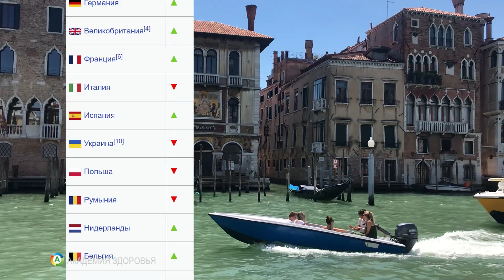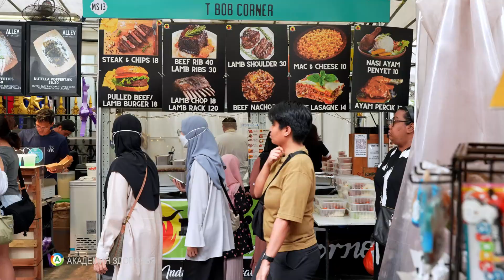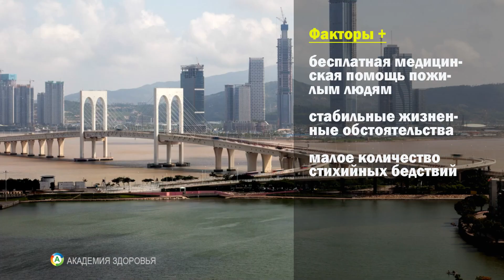Топ 10 городов, где люди живут дольше всех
Если вас интересует здоровье и долголетие предлагаем Top 10 территорий и стран, где средняя продолжительность жизни самая высокая в мире по состоянию на 2023 год.